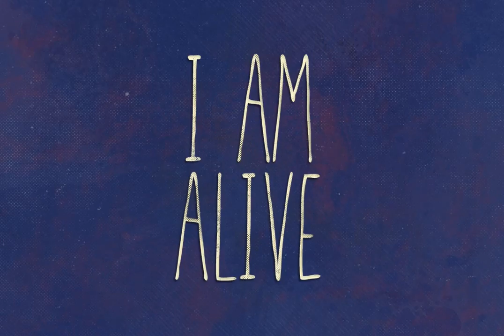The Script Fonts Collection Font Download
Download The Script Fonts Collection Font

This hand-picked collection puts our current ten favorite script fonts into a gorgeous handmade teak wood box, decorated with artisanal gold leaf sparrows. (Okay, there&#039;s no box. But we did hand pick them.) Introduce a fresh, handmade twist to your designs and save on these ten alternate takes on the graffiti/handwriting style, from seven different foundries.